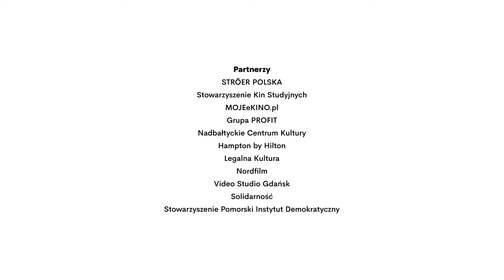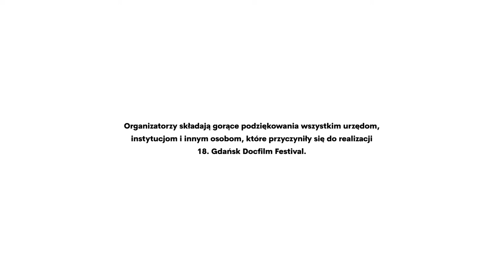Wywiad z Wiesławem Saniewskim